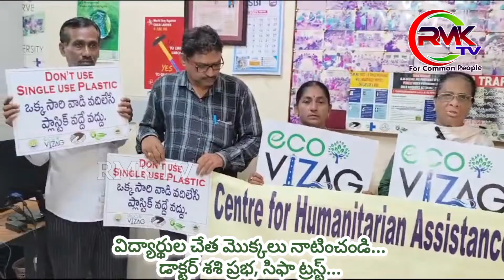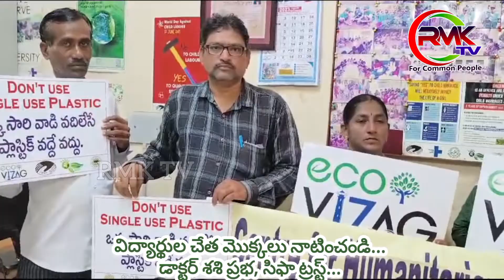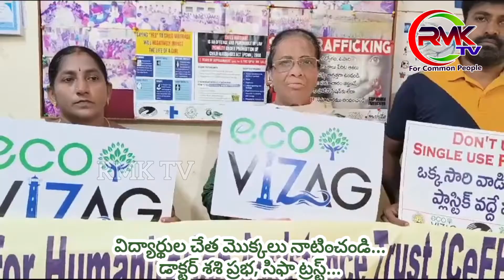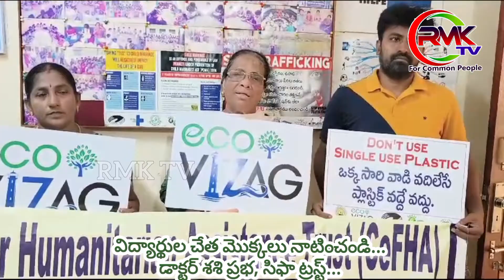విద్యాసంస్థల్లో పచ్చని తోటలుపెంచాలి,ECO VIZAG భాగంగా ప్లాస్టిక్ రహిత విశాఖ సాధన....డాక్టర్ శశి ప్రభ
విద్యార్థుల చేత మొక్కలు నాటించండి.
  - ప్రతి ఒక్కరూ పర్యావరణహితంగా జీవించాలి.
   - విద్యాసంస్థల్లో పచ్చని తోటలు    పెంచాలి.
   -  మనం ఆహారంగా భుజించే  ప్రతి పండ్ల  విత్తనాలు  ఆరబెట్టండి.
   -   డాక్టర్ శశి ప్రభ,   చీఫ్ ఫంక్షనరి.  సిఫా ట్రస్ట్

విద్యార్థుల చేత మొక్కలు నాటించండి  అని  సిఫా ట్రస్ట్, చీఫ్ ఫంక్షనరి,  డాక్టర్ శశి ప్రభ  పిలుపునిచ్చారు.   ఈ మేరకు  ఆమె   మంగళవారం  ఉదయం  విశాఖపట్నంలో విలేకరులతో    మాట్లాడారు.  గూంజ్   సంస్థ అందజేసిన పండ్ల జాతి మొక్కలను   తమ సంస్థ , ఎస్బి సిసి  సంస్థ, గ్రీన్ అంబాసిడర్స్   సంస్థలు సంయుక్తంగా  విశాఖ నగరంలో ఈ మొక్కలు నాటే కార్యక్రమం నిర్వహించామన్నారు.  ప్రధానంగా  ఎకో వైజాగ్లో భాగంగా  ప్లాస్టిక్ రహిత విశాఖ సాధనకు,   పచ్చదనాన్ని పెంపొందించేందుకు  తాము విభిన్న కార్యక్రమాలు నిర్వహించామన్నారు   అక్టోబర్ 2   గాంధీ జయంతి నుంచి   పదవ తేదీ వరకు  ఎనిమిది రోజులపాటు  విభిన్న విద్యాసంస్థల్లో  నిర్వహించిన కార్యక్రమాలు వివరించారు.  అగనంపూడి,   గాజువాక.  పెందుర్తి,  చంద్రంపాలెం,  ఋషికొండ,  వాడపాలెం,  తోటగరువు,  గోపాలపట్నం ,   మేగాదాద్రి గేడ్డ ,     హెచ్ సి వెంకటాపురం,  అడవివరం,   ఎంవీపీ కాలనీలోని  ఎస్ వి వి పి డిగ్రీ కళాశాలలో  505    నిమ్మ మొక్కలు,  147  జామ మొక్కలు  156 ఉసిరి,  27 మామిడి,   25 సీతాఫలం   మొక్కలు నాటామని పేర్కొన్నారు.  ఈ కార్యక్రమంలో  ఎస్ బి సి సి  సంస్థ ప్రతినిధి  ప్రసాద్ మాట్లాడుతూ  ఈ ఎనిమిది రోజుల కార్యక్రమంలో  మత్తుమందుల వల్ల యువత ఏ విధంగా చే డిపోతున్నది ,  బాల్యవివాహాలు,  జీవవైవిద్య పరిరక్షణ,  హ్యూమన్ ట్రాఫికింగ్,   జెండర్ సెన్సిటైజేషన్  తదితర అంశాల మీద  విద్యార్థులకు అవగాహన కార్యక్రమాలు నిర్వహించమన్నారు . ఈ కార్యక్రమాల్లో  ఆయా విద్యా సంస్థల  ప్రతినిధులు  విద్యార్థులు  అధిక సంఖ్యలో పాల్గొన్నారు.